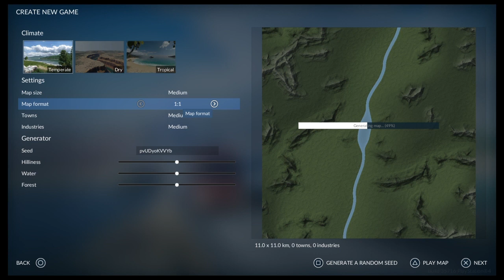Transport Fever 2, FIRST LOOK! Transport Around the places!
Thanks to @fizzyplant6372 and @Dandyheeh for helping out with the video!